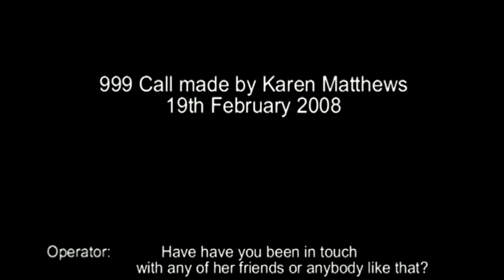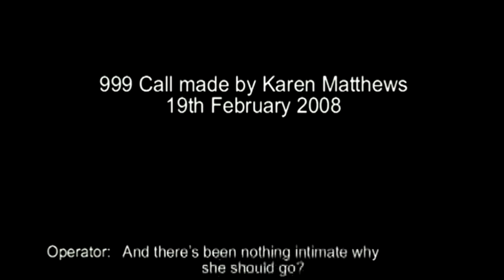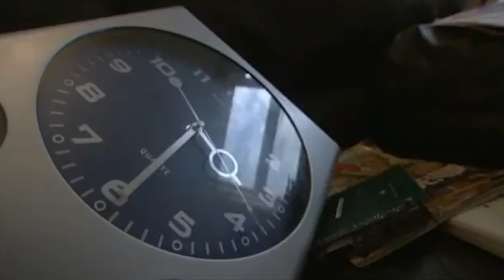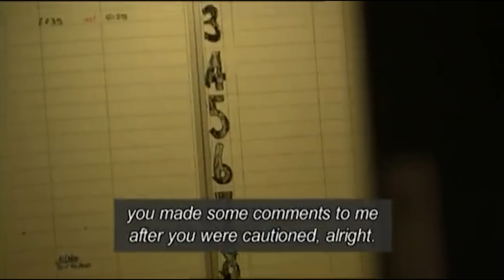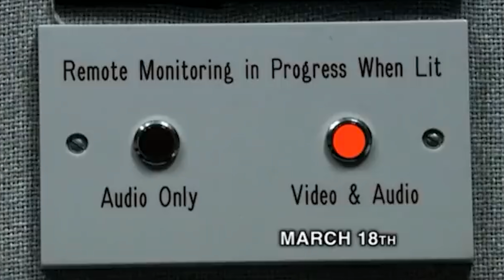9 Year Old Abducted & Tied to Bed For Weeks. But What Really Happened? | Shannon Matthews Case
9 Year Old Abducted & Tied to Bed For Weeks. But What Really Happened? | Shannon Matthews Case

The Shannon Matthews Case was one of the biggest cases in UK history. The abduction and resources used to find her exceeded over 3.5 Million pounds. But what really happened? And who was responsible?